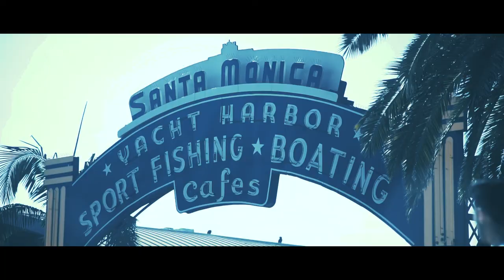One Day in California "With Sony A7SII"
Shoot with Sony A7S II & DJI Phantom 3
The lenses that I used

1-Get the camera from Amazon
2-DJI Phantom 3
3-Zeiss 16-35mm f4
4-Canon 24-105 f4